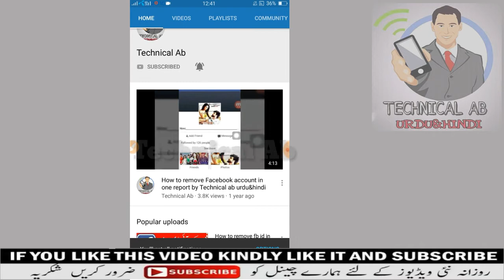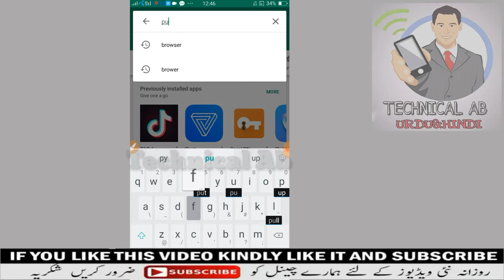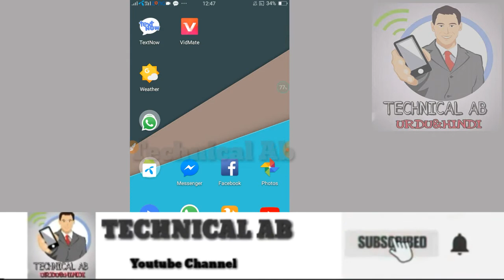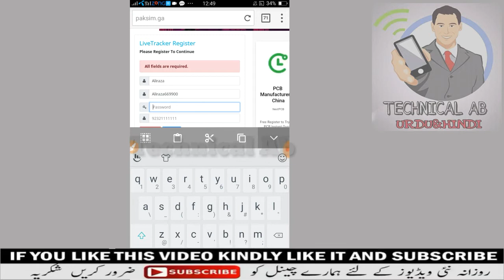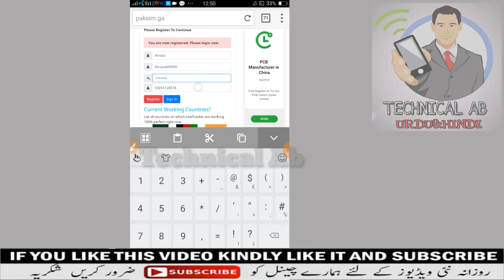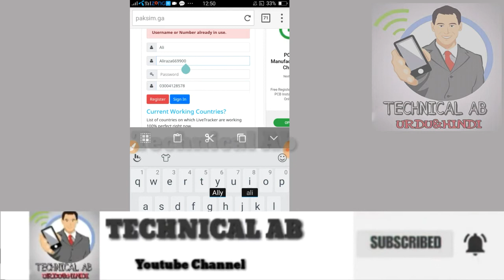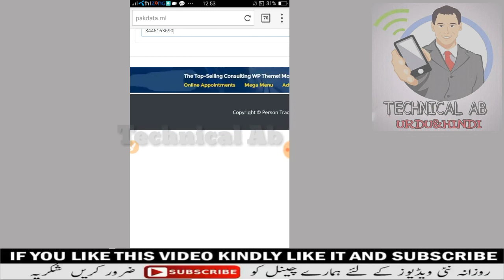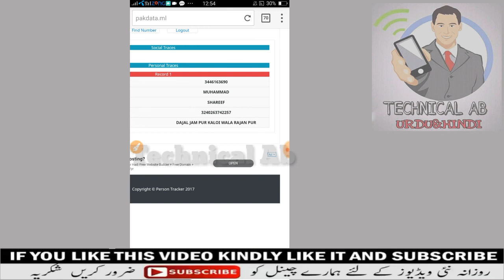How to Check Complete Data of Any Mobile Number/Cnic/Other Numbers/Location - TECHNICAL AB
HI DOSTO KESY HO AP SUB OMED KRTA HUN AP SUB THK HO GYE.
DOSTO AJ KI VIDEO MAIN BTYA GYA HY K AP PAKISTAN K KESI B NUMBER KA FULL DATA KESY NIKAL SKTY HY.

JUST AP K PASS EK MOBILE HONA CHIYE
BAKI SUB LOG VIDEO KO FOLLOW KARY AUR KESI K MOBILE NUMBER KI DETAILS HASIL KARY 1MINT K ANDR ANDR.